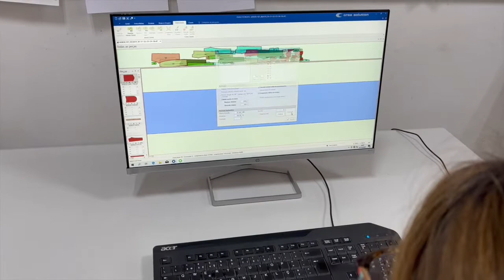Jeans Manufacturing | Made in Portugal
Portuguese manufacturing company that stands out for its quality and experience.